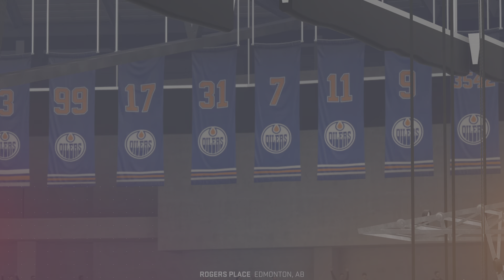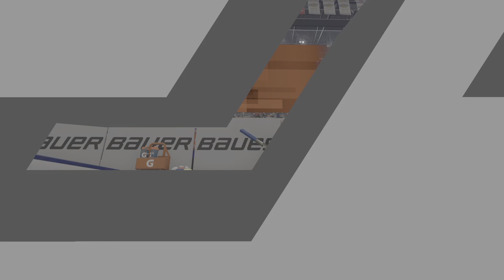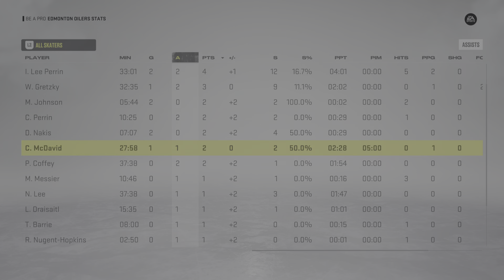NHL 22 Be a Pro 87